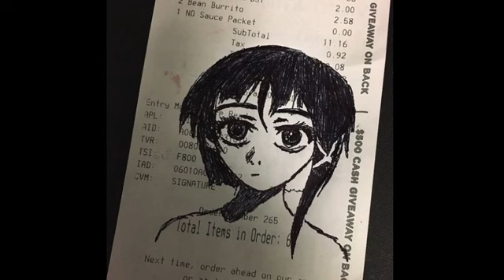acidgvrl - i was molested when i was 6 years old